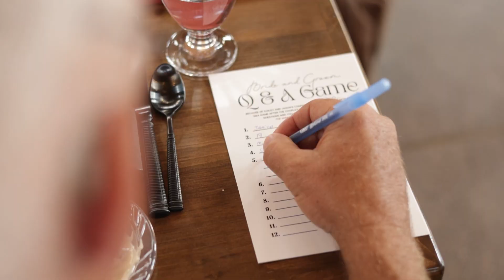Jason + Kailey | Wedding Day Highlight